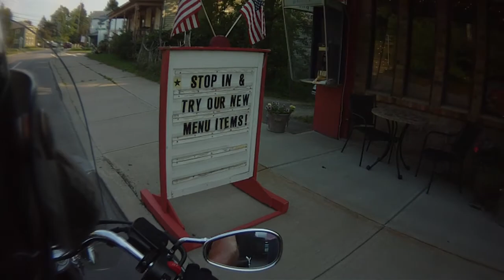FILE0042 1-Smoke and Bones BBQ, to Watkins Glen.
June 2012, wife and I on vacation in the Finger Lakes.